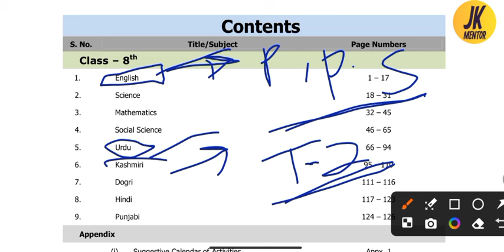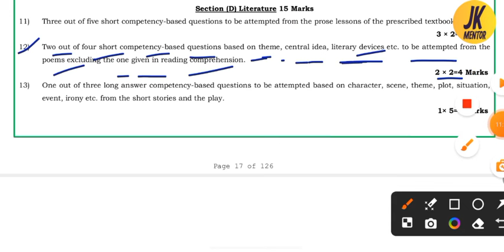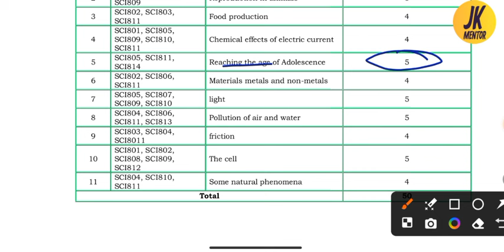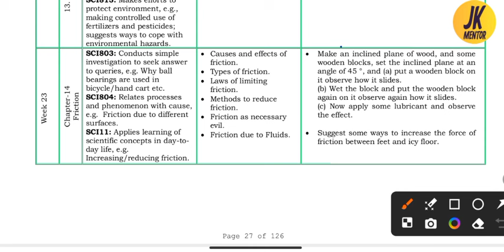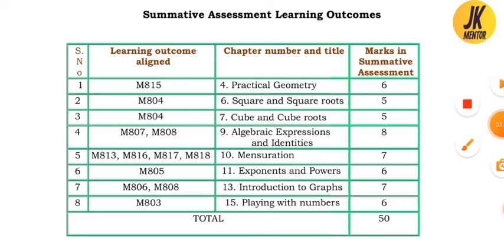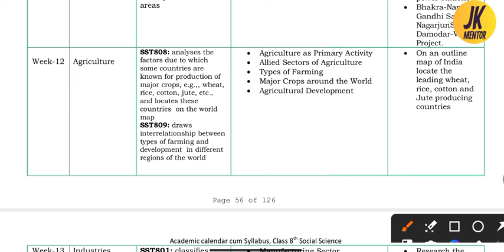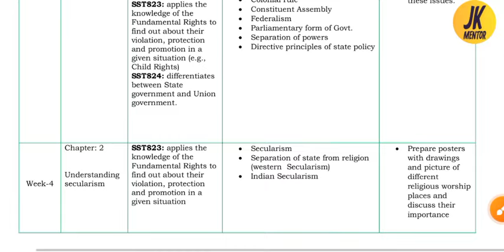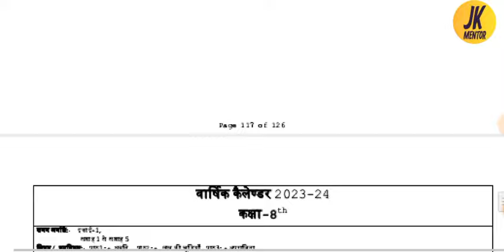jkbose class 8th syllabus 2024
(Topics Related) :-
jkbose 8th class syllabus 2024,
8th class syllabus jkbose,
8th jkbose syllabus 2024,
8th class jkbose previous year papers,